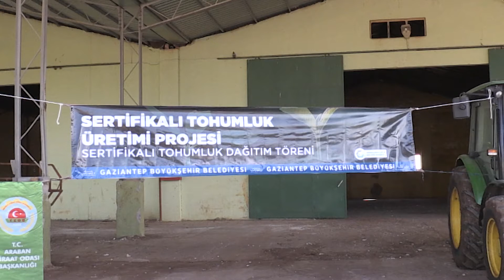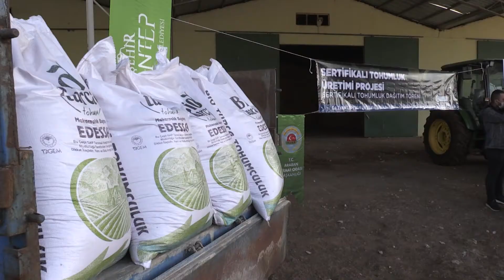Çiftçilerimize Tohum Dağıtımı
Gaziantep Büyükşehir Belediyesi olarak bereketli topraklarımızda yetiştireceğimiz ürünlerin tohumlarını imzaladığımız "Sözleşmeli Sertifikalı Tohumluk Yetiştirme ve Üretim Projesi" protokolü kapsamında 8 çiftçimize toplamda 20 ton orijinal tohum dağıtımı yaptık.👨‍🌾